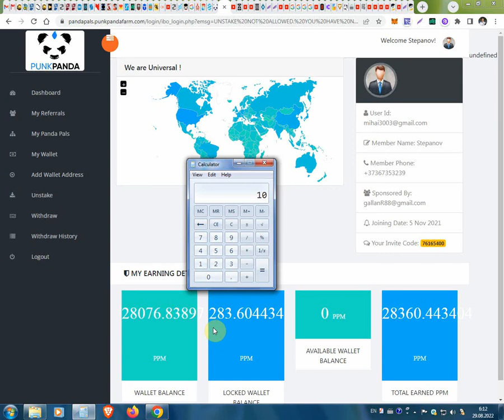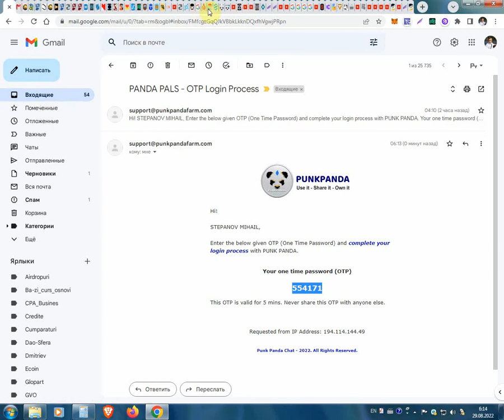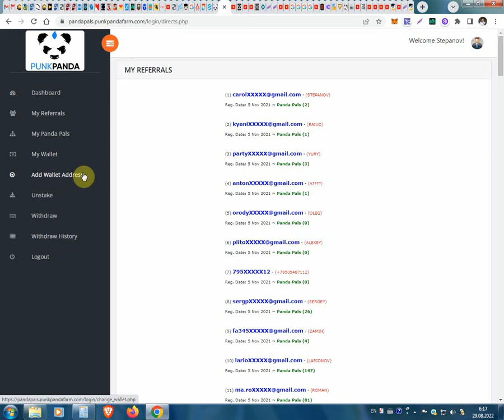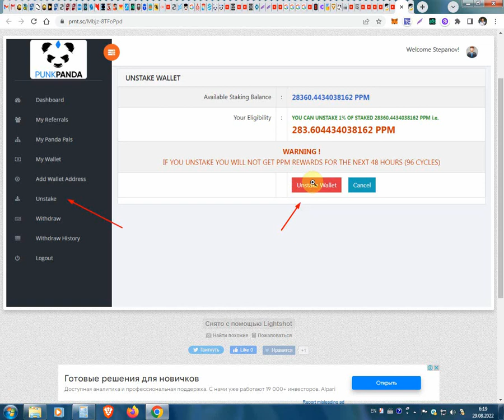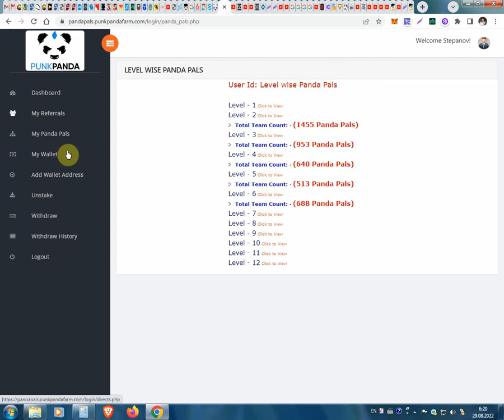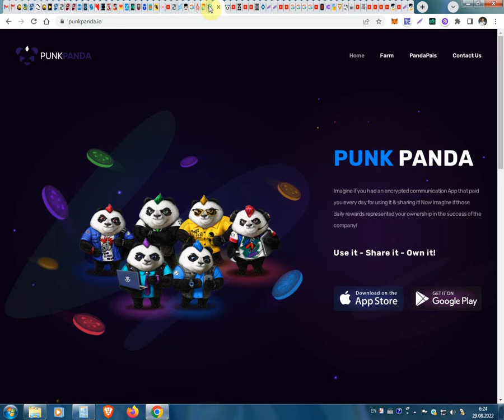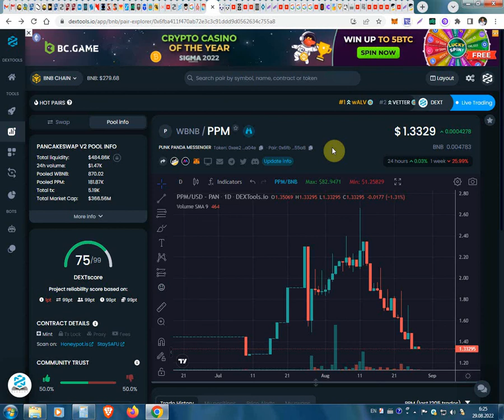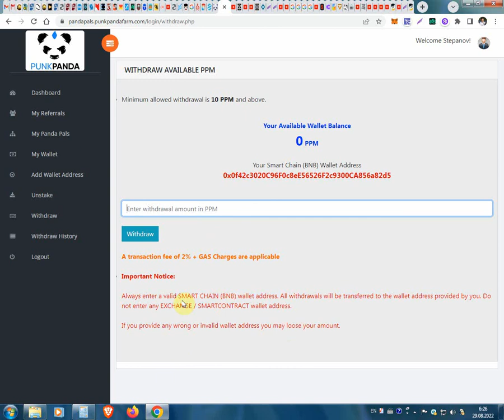Se poate deja de scos mondea PPM la PankPanda pentru vanzare pe bursa PancakeSwap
Se poate deja de scos mondea PPM la PankPanda pentru vanzare pe bursa PancakeSwap. Pentru inregistrare in jocul PANDA11 folosim linkul dat , pentru înregistrare pe PunkPanda folosim invitation code: 76165400